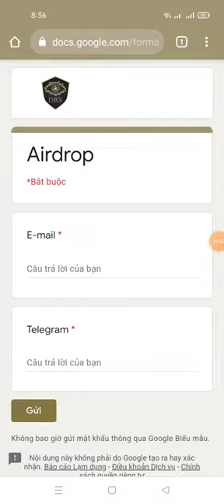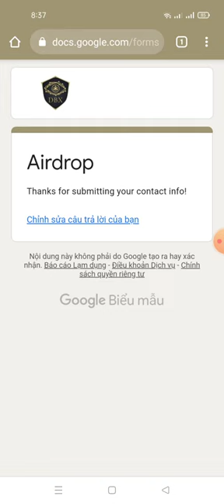update thêm dự án nhận 1332 token DBX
Link from khai báo